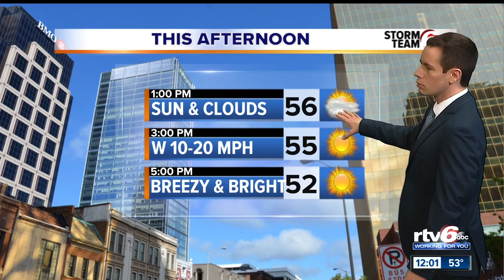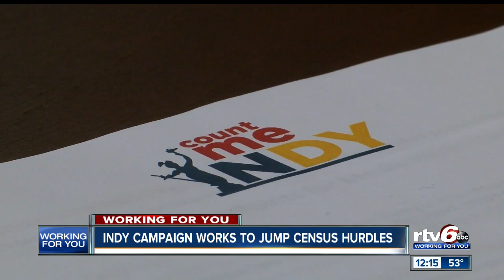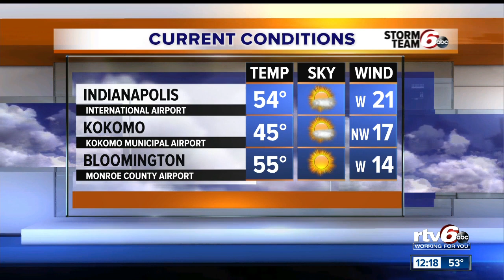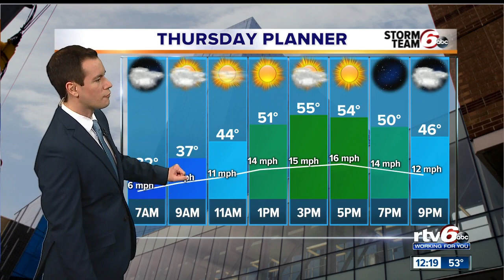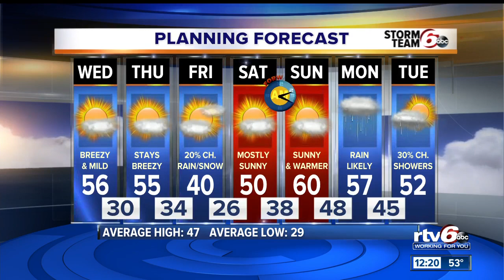RTV6 News at Noon | March 4, 2020